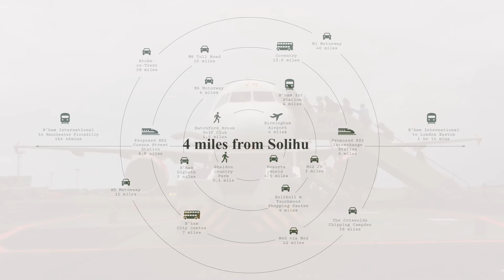Sheldon Court - Move In. Move On. Move Up.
NOW OVER 50% SOLD!
Every story has a beginning.
Make Sheldon Court yours.
Move in.Move On.Move up.
This is not just another development. This is a chance to inject new life into a part of Sheldon that benefits most from the neighbouring country park. Composed of 64 one & two bed residencies, these stylish apartments deliver light-filled living spaces, where the quality of design and finish is  never compromised. With its eye-catching bold, architectural window-lined facade, this is a building that is anything but bland. A new defining landmark has arrived in Sheldon.